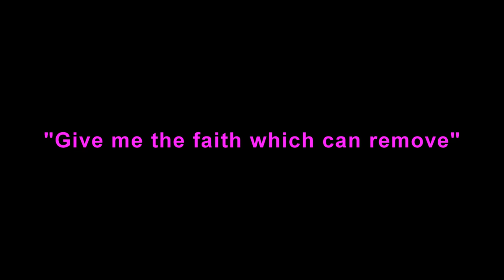Give me the faith which can remove - Alkrington and Providence United Reformed Church, Manchester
Me playing the organ at Alkrington and Providence United Reformed Church in Middleton, Manchester.

The church was built in 1928 and the organ had previously been installed at Salem Congregational Church in Middleton where it had originally been built by George Benson of Manchester probably in the late 19th or early 20th century. In around the last 15 years the organ was rebuilt and a Dulcet 4' was added. The specification reads:

PEDAL
Bourdon 16'

GREAT
Open Diapason 8'
Stop Diapason & Clarabella 8'
Viol di Gamba 8'
Dulciana 8'
Principal 4'
Wald Flute 4'
Dulcet 4'
Fifteenth 2'

SWELL
String Gamba 8'
Voix Celeste 8'
Gemshorn 4'
Cornopean 8'
Oboe 8'

COUPLERS
Swell Octave

ACCESSORIES
3 composition pedals to great
2 composition pedals to swell

I am playing the hymn "Give me the faith which can remove" to the tune 'Mount Sion' from the Methodist hymnal 'Hymns and Psalms'.

Many thanks to the church officials for allowing me access to this superb little instrument.